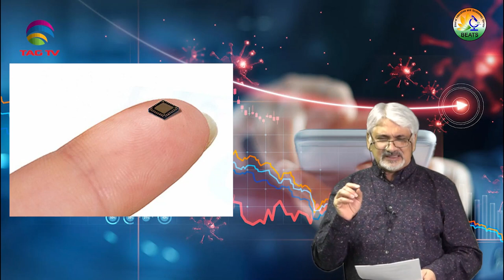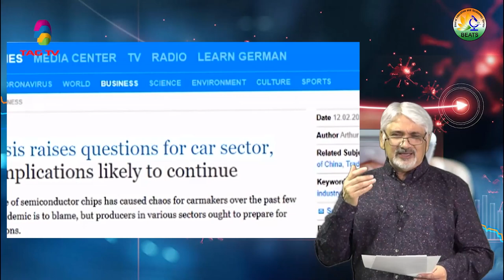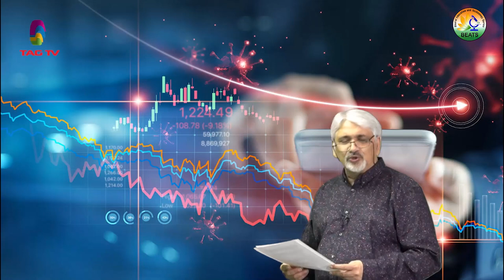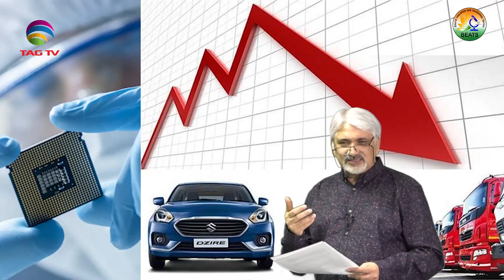Where Do India&Pakistan stand in Global Microchip Production?Tahir Gora's Commentary inBEATS @TAG TV